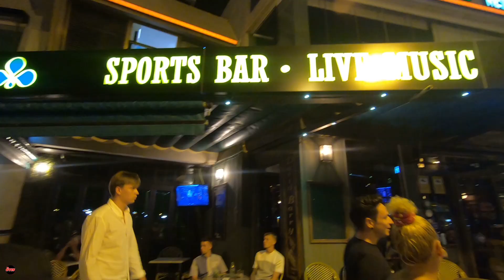Palma FEIERT bei Nacht #4 Teil6 | SPECIAL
Wir flanieren in Palma durch die Nacht mehr gibt es eigentlich nicht dazu zu schreiben. Viel spaß!
Und wer will lässt ein Abo da ;)